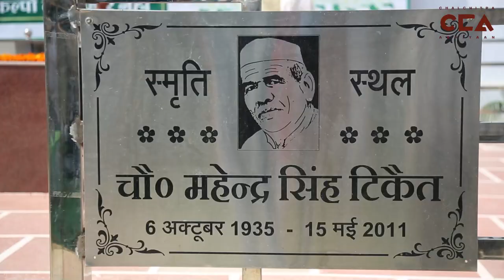लोगों के दिलों में आज भी बसते हैं महेंद्र सिंह टिकैत | Tikait Ji in people's hearts even today -CCA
उत्तर प्रदेश के ज़िला मुज़फ़्फ़रनगर के क़स्बा सिसौली में स्वर्गीय चौधरी महेंद्र सिंह टिकैत की जयंती मनाई गई। जिसमें लोगों ने उन्हें याद किया और चौधरी महेंद्र सिंह टिकैत का जन्मदिन मानाने दूर-दूर से किसान क़स्बा सिसौली में आये। किसान मसीहा चौधरी महेंद्र सिंह टिकैत की यादें और बातें आज भी किसानों के दिलों में बसती हैं।
टीम – विशाल स्टोनवॉल,  मौ. सावेज़ चौहान, दीपक भारती, शाकिब यामीन रंगरेज़

On October 6, 2022, Late Chaudhary Mahendra Singh Tikait's birth anniversary was celebrated in Sisauli, Muzaffarnagar in Uttar Pradesh. Farmers from faraway places came to Sisauli and gathered to remember Mahendra Singh Tikait's contributions and pay their tributes to him. His memory and his words continue to live in the hearts of farmers even today.
Crew - Vishal  Stonewall, Mohd Savez Chauhan, Deepak Bharti,  Shakib Yameen Rangrezz